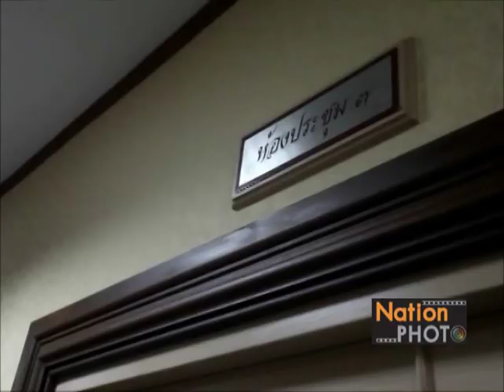จตุพร พรหมพันธุ์ ยื่นจดหมายต่อพลตำรวจเอก สมยศ พุ่มพันธุ์ม่วง ชายชุดดำ,สลายการชุมนุมปี 2553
นายจตุพร พรหมพันธุ์ พร้อมด้วย นางธิดา ถาวรเศรษฐ และนายแพทย์ เหวง โตจิราการ เพื่อนำจดหมายยื่นต่อพลตำรวจเอก สมยศ พุ่มพันธุ์ม่วง รองผู้บัญชาการตำรวจแห่งชาติ ให้ดำเนินคดีกับกลุ่มชายชุดดำที่ก่อเหตุยิงเจ้าหน้าที่ทหาร ระหว่างเข้าสลายการชุมนุมปี 2553 ที่ถูกจับกุมได้ก่อนหน้า ความแสดงความบริสุทธิ์ใจ ไม่เกี่ยวกับข้องกับกลุ่มบุคคลดังกล่าว ณ ห้องประชุม สำนักงานตำรวจแห่งชาติ กรุงเทพฯ / Photographer วัชรชัย คล้ายพงษ์ (Watcharachai Klaipong)